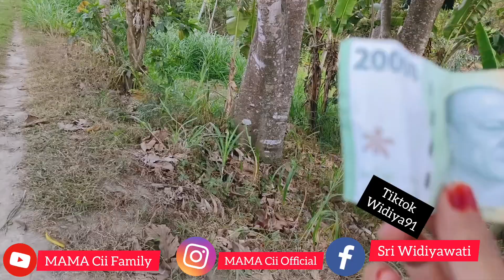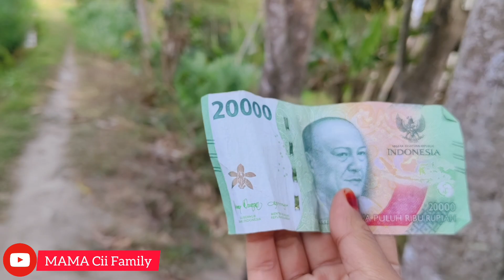MBOLANG DISAWAH BELAKANG RUMAH DPT TERONG BANYAK & PAGI" PK TAKIM SUDAH DPT RUMPUT BANYAK BWT DIJUAL